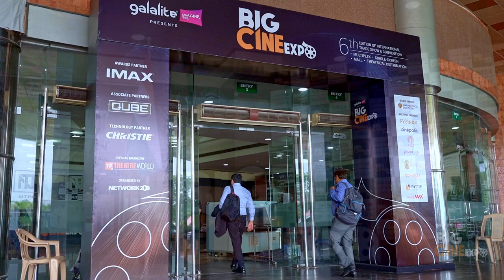MICHAEL BABB AND GIRI MAHADEVAN TALK ABOUT THEIR EXPERIENCE WORKING ON SOUND AT BIG CINE!!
Michael Babb from Trinnov Audio and Giri Mahadevan from GM Audio share their experiences of working at bigcineepo in Chennai. They provide insights into their unique and enjoyable experiences, emphasising the direct involvement of individuals with the industry. The team conducted a cinema calibration, adding a distinctive touch to their time at the location.

𝗔𝗯𝗼𝘂𝘁 𝗕𝗜𝗚 𝗖𝗜𝗡𝗘 𝗘𝗫𝗣𝗢
Asian countries are surging ahead. India is one of the world's fastest emerging economies with the entertainment sector occupying a dominant position. In fact, Indian cinema industry is second only to Hollywood in size. South India, having the highest number of cinema screens and highest number of movie releases, is the top market for cinema exhibition in India. There is a huge appetite for technical know-how and equipment owing to the untapped potential in the cinema theatre market in India and the other Asian countries. There is a huge gap that needs to be filled in. And here lies an opportunity for a viable platform in India. Big Cine Expo is an interactive and value-added platform for Theatre Owners, Design Consultants, Equipment Manufacturers, System Integrators, Project Management Professionals, Industry Stakeholders and the user community for Single-Screen and Multiplex cinema entertainment in Asia and India.